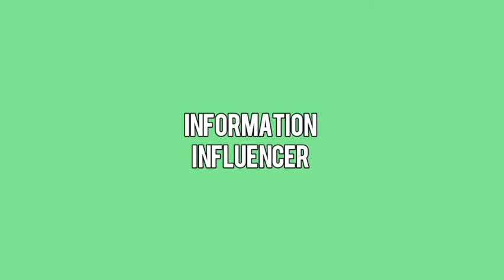The suite life of karan and kabir | Namit shah Documentry (interview)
This video is provided by Influencer series. Hope you'll like this
We will meet again with another intresting and informative video take care of yourself
Byee..